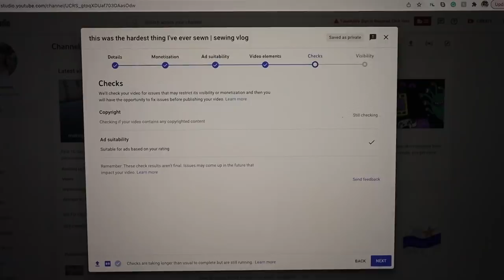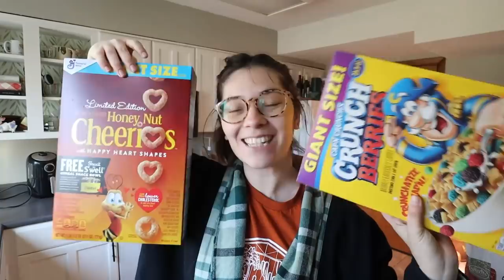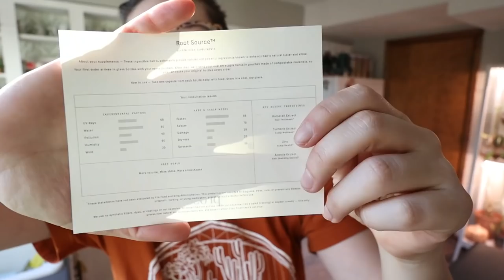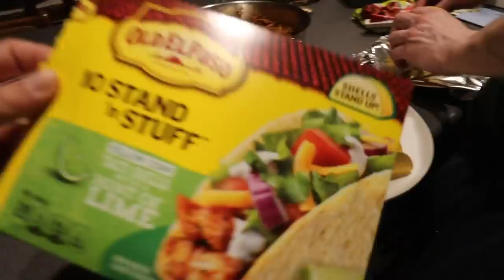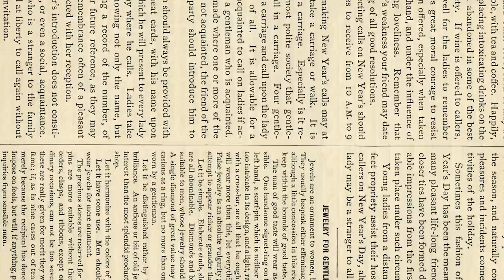a few days in the life | vlog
Thanks for joining me on a few days in the life!